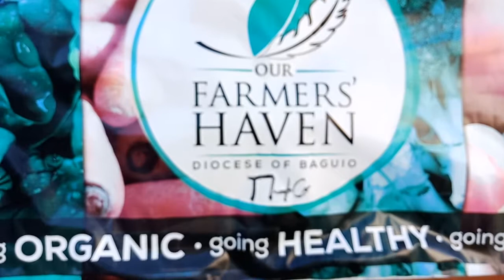Our Lady of the Atonement Cathedral and park Baguio City